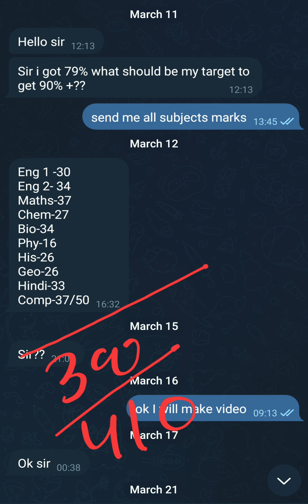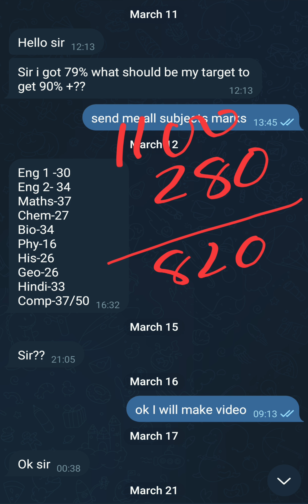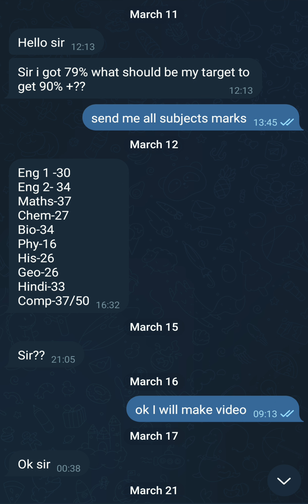79% in Semester-1 can score 90% in final results, after Semester-2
79% in Semester-1 can score 90% in final results, after Semester-2

icse class 10 physics for semester-2 | Electromagnetism | Diagram question

I'm on Instagram as @onlineeducationbyt. Install the app to follow my photos and videos. n 43=m0ydelm

Icse 2022
Cisce latest news
Icse news
online classes
Icse class 10
Icse Semester-1

electromagnetism
Icse class 10 semester 2 admit card
Semester 2 icse class 10
vedantu 9 and 10
Electromagnetism class 10 icse
Icse class 10 physics electromagnetism
electromagnetism class 10
icse class x physics electromagnetism
icse physics class 10 electromagnetism
electromagnetism class 10 icse one shot
electromagnetism class 10 one shot
electromagnetism icse class 10th